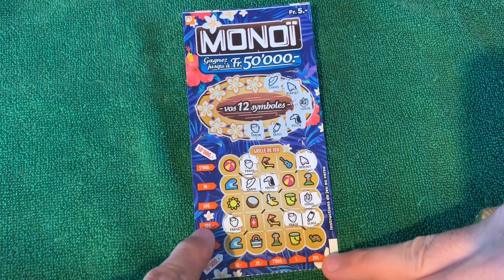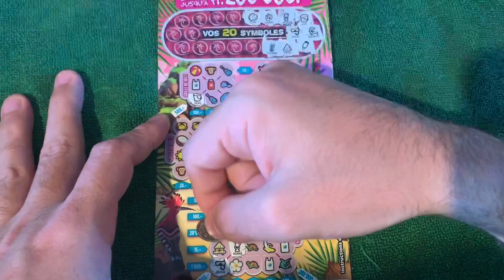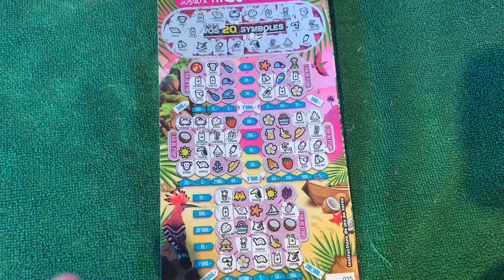Loterie suisse romande les nouveaux tickets